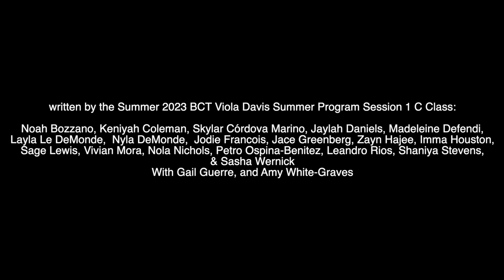Zombie High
Performed by Brooklyn Children's Theatre's Fall 2023 C1 Class
at Brooklyn Music School
written by the Summer 2023 BCT Viola Davis Summer Program Session 1 C Class:
Noah Bozzano, Keniyah Coleman, Skylar Córdova Marino, Jaylah Daniels, Madeleine Defendi, Layla Le DeMonde, Nyla DeMonde,  Jodie Francois, Jace Greenberg, Zayn Hajee, Imma Houston, Sage Lewis, Vivian Mora, Nola Nichols, Petro Ospina-Benitez, Leandro Rios, Shaniya Stevens, & Sasha Wernick
With Gail Guerre, and Amy White-Graves

Director/Choreographers - Aysha Benjamin & Amari Smith
Music Director - Paolo Perez
Intern - Madden Novogratz
Costume Designer - Gail Guerre